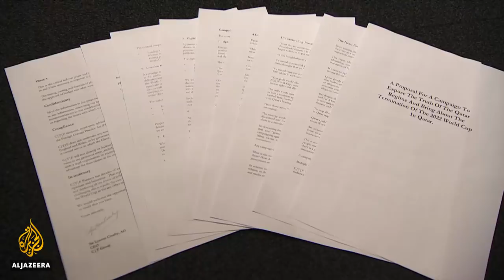No end to Qatar blockade after Gulf Cooperation Council talks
It's been two years since Saudi Arabia, the UAE, Egypt and Bahrain initiated a blockade on Qatar, claiming Doha was a supporter of so-called "terrorism".

It's a claim that Qatar strongly refutes.

And despite Qatar's face-to-face meetings with the Saudis last week, the gulf between the two sides appears wider than ever.